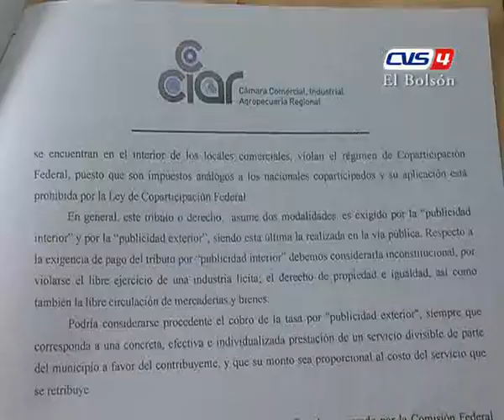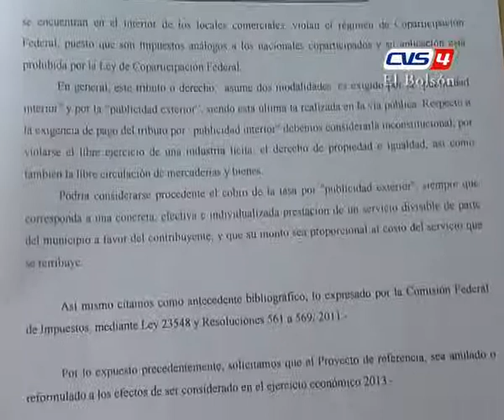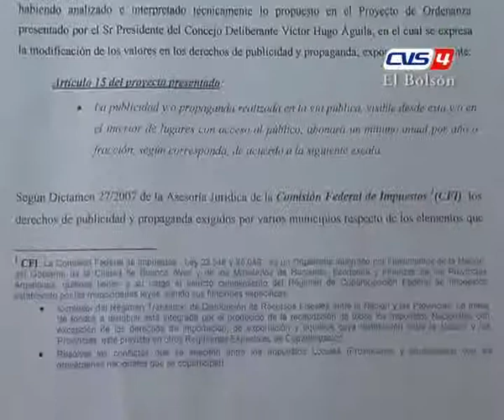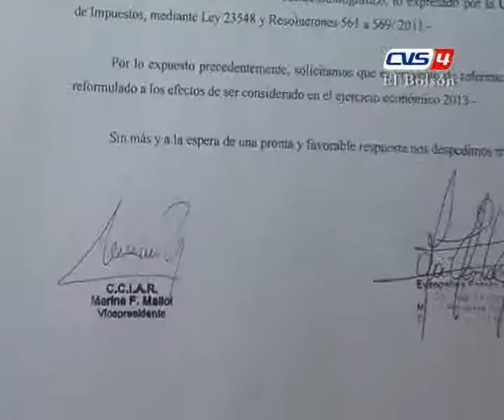11 camara de comercio